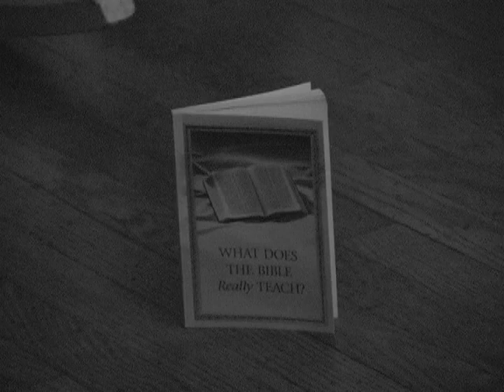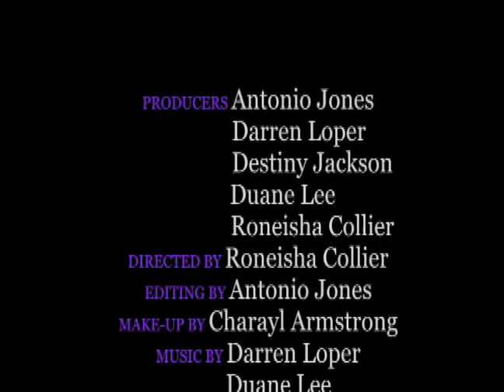I am who I am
This is a video about a homosexual girl and how the people around her changed. This was entered into the 2011 DM AM PM film contest, hosted by Delcastle Technical High School. This video was produced by Digital Media students (including me)